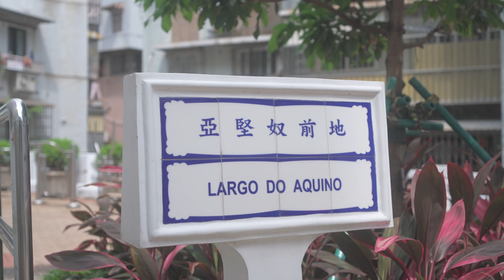澳門亞堅奴前地 A7S3 4K 420 10BIT（45MBPS）slog3 TAMRON A062 20-40 F2.8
澳門亞堅奴前地 A7S3 4K 420 10BIT（45MBPS）slog3
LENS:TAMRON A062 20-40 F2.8